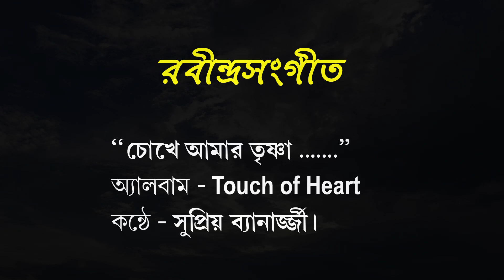chokhe amar trishna by Supriyo Banerjee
Rabindranath Tagore's  song
Song : Chokkhe amar trishna.
Singer : Supriyo Sudip Banerjee
Album Touch of Heart
Camera : Rajib Purkayet
Location : Puri